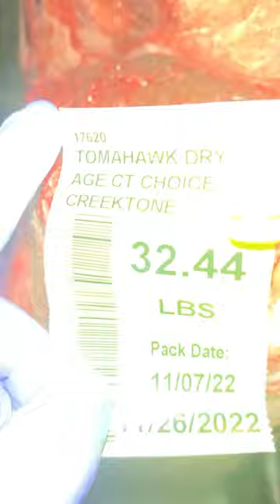BEST BUTCHER SHOP- MEAT DEPARTMENT- DRY AGE STEAKS